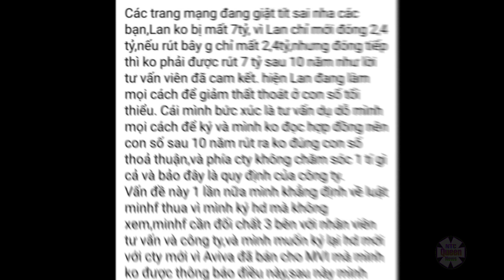Ngọc Lan đáp trả khi bị nói tham tiền nên bị lừa 7 tỷ: Báo chí giật tit sai, nhắc thẳng đến 1 người!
Ngày 7/4, Ngọc Lan livestream khóc nức nở, thể hiện thái độ bức xúc vì phát hiện điều bất thường trong hợp đồng bảo hiểm cô mua cho bản thân và con trai với tổng chi phí 700 triệu/ năm.